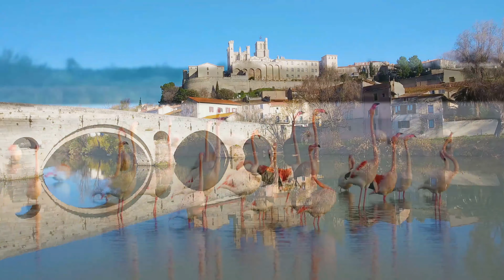France From Above, Drone Landscape Footage, Ambient Soundscape, Tour Of France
Naturally Relax Presents - France From Above, Drone Landscape Footage, Ambient Soundscape, Tour Of France

Here at Naturally Relax, we provide you with a wide variety of relaxing sounds to help you pass the time. Whether you struggle with insomnia and need some music to fall asleep to. If you have exams coming up and need some sounds to study and get you into that deep focus, concentration zone, we have the music to help you study. If you are looking for meditation music or music to do yoga too we have it here to help you get into that relaxing stress-free state with our slowed sounds made for meditation and relaxation. If you want calming music for a power nap or refreshing sleep meditation music, our relaxing sleep music will support you and make you wonder why you didn’t try healing music earlier.

These View From Above videos are made to help you relax with beautiful drone photography, these cinematic nature videos are great nature videos to watch when high. Soothing drone footage to help relax to. Lose yourself in this beautiful French landscape video.

Visit our channel and take a look around, we are constantly building our playlists from soothing relaxation, deep focus and concentration, study music, music to sleep too, stress relief, and nature sound collections.

If you like what you see and hear, then hit that subscribe button and we can keep you relaxed with our soothing beautiful videos made to help you soothe your tiredness and tension as you unwind.

Thanks for tuning in to our music videos! Introduce yourself to the Naturally Relax community in the comments section and let us know where in the world you’re listening from!